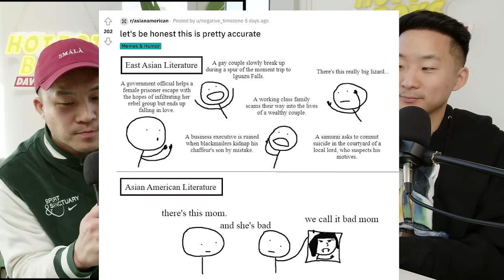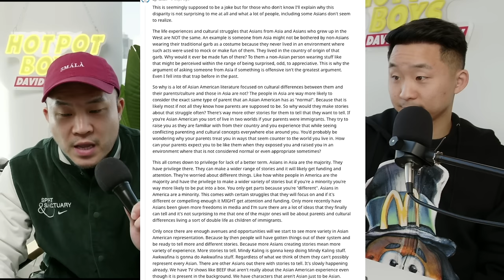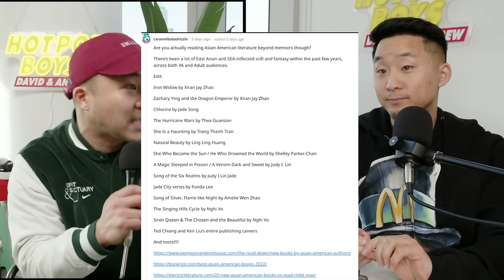Why Asian American Movies Aren't As Good As Asian Movies